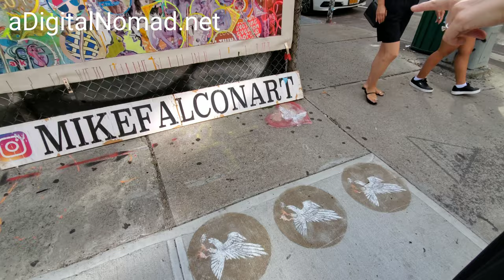Mural Painting in SOHO | New York City